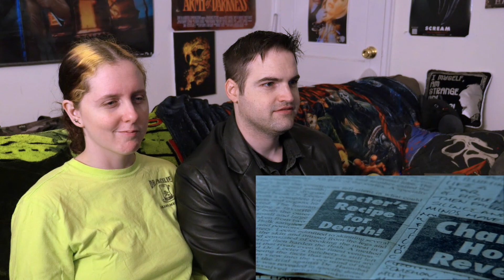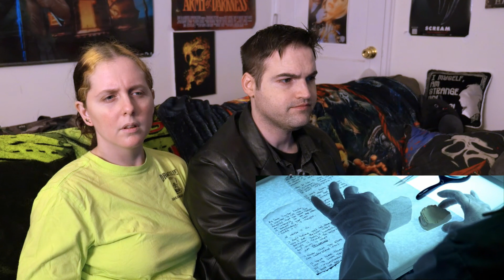Grave Reacts: Red Dragon (2002) First Time Watch!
In this video, my roommate will be reacting her first time watch of "Red Dragon" from 2002. She's seen "The Silence of the Lambs" before, and was excited to finally get to see this prequel for the first time!

ABOUT
Anthony Hopkins reprises his Oscar®-wining role as the infamous Dr. Hannibal Lecter in the thrilling prequel critics are hailing as "A Suspenseful Masterpiece!" (Fox-TV) After capturing Dr. Lecter, FBI agent Will Graham (Edward Norton) retires - only to be called back to active duty to hunt down an elusive killer, "The Tooth Fairy" (Ralph Fiennes). Red Dragon is the electrifying, critically acclaimed movie that "returns the series to The Silence of the Lambs form" (Jack Mathews, New York Daily News).

Full video starts at 00:00
Reaction starts at 01:59
Review starts at 43:30

Chaos